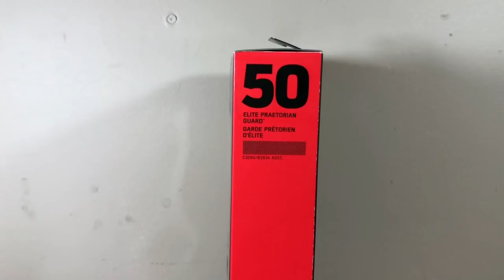(ESPAÑOL) Star Wars Black Series Elite Praetorian Guard Star Wars The Last Jedi REVISION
Otra revisión a estas figuras de acción...las finales de este año
Star Wars The Black series

Felices fiestas

Para noticias, avances, detrás de cámaras sigue me en